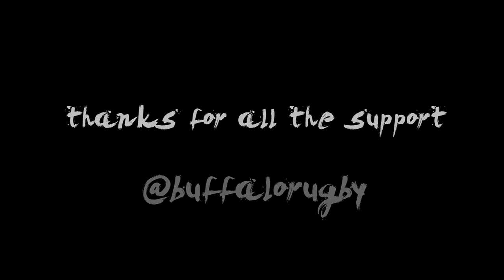Buffalo Rugby | SMK Jalan 3